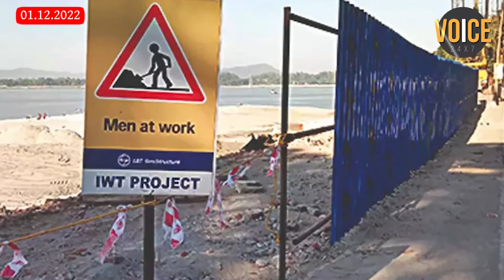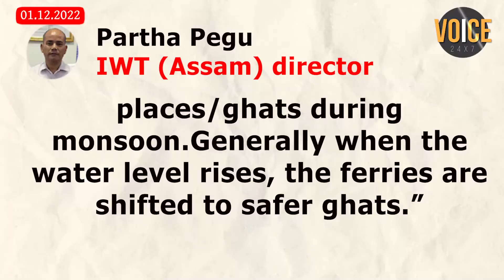GUWAHATI TO HAVE GUWAHATI GATEWAY GHAT TERMINAL BY DECEMBER 2024.